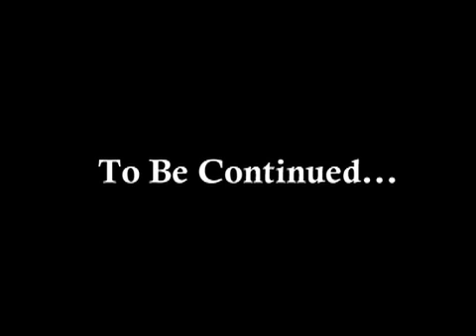Giffen School Video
Giffen Video clip produced by Image Quilt and 16 cowries with giffen Elementary School